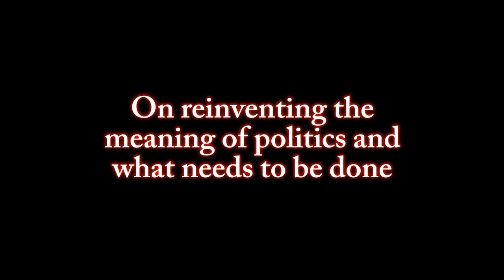Dr. Henry Giroux Addresses the Ontario Common Front Assembly with a call for a new kind of politics